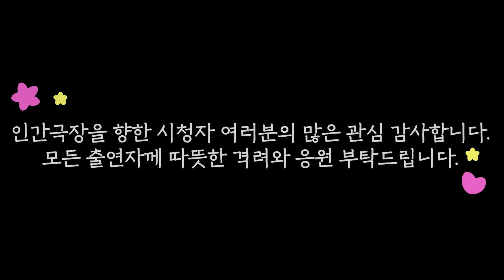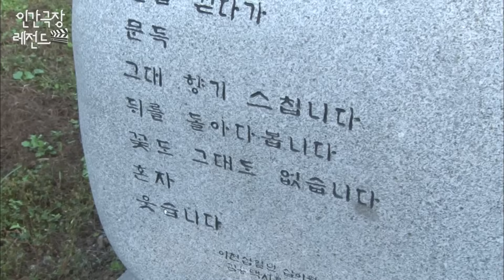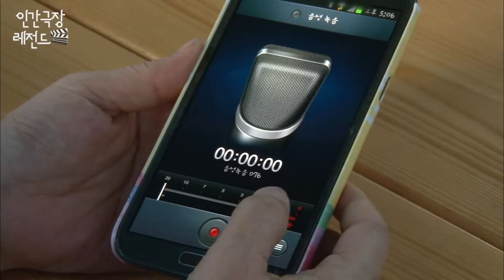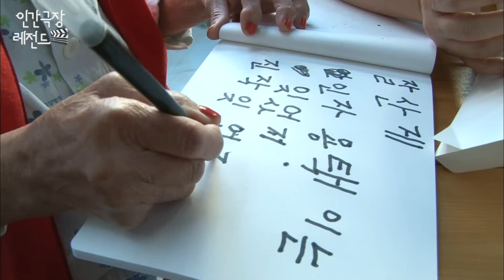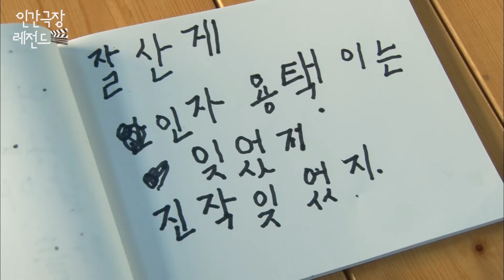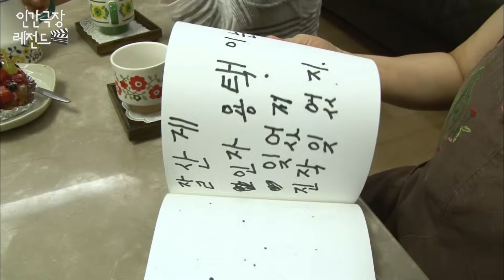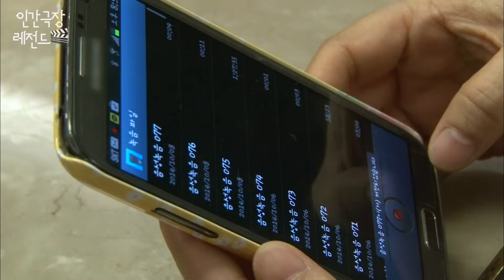[인간극장 레전드🎬😘💕#374-1] 며느리가 나비처럼🦋 폭~ 날아 들어왔어요ㅣ우리 엄마 늦복 터졌네 (1/5) [KBS 141027-141031 방송]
전라북도 임실. 섬진강 강줄기가 흐르는 고즈넉한 마을에 고부란 이름으로 30년을 살아온 박덕성 할머니와 며느리 이은영 씨가 있다. 햇살이 좋은 가을, 둘은 이들의 아들이자 남편인 김용택 시인의 시비가 놓인 길을 함께 걷는다. 컨디션이 좋아 아들 김용택 시인의 집으로 온 할머니는 며느리, 손녀와 함께 즐거운 하루를 보낸다.

다음 날 환절기 감기 기운에 다시 요양병원으로 가신 박덕성 할머니. 가족들은 할머니가 없는 집에서도 할머니를 느끼며 그리워한다. 요즘 며느리와 함께 하는 글짓기와 바느질로 늦복을 찾은 할머니. 며느리와 도란도란 옛이야기를 하며 글 쓰는 것이 할머니의 큰 행복이다. 하지만 오늘, 웬일인지 할머니가 글쓰기를 완강히 거부한다.